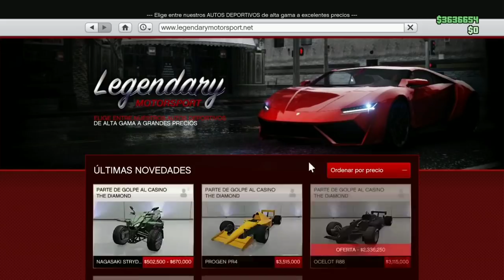*TRUCO* COMO DUPLICAR COCHES *SOLO* SIN AYUDA SUPER *EASY* GTA V ONLINE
💎HOLA AMIGOS COMO ESTÁN ESPERO LES HAYA GUSTADO BASTANTE EL VIDEO 💎

Hoy les traigo un video para poder mejorar en gta v onlinr espero que te sirva de mucho 💖 y te ayude si tw sirve no olvides ¡SUSCRIBIRTE!🌟💰 y activar la campanita🔔

✅REQUISITOS PARA GANAR LA CUENTA CHETADA✅

LINK DE CANALES🎆